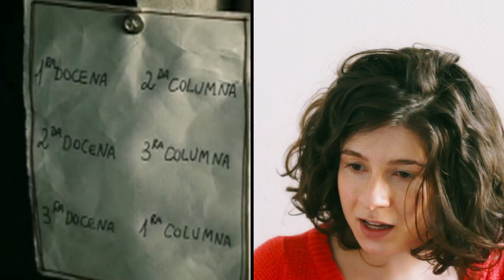Solange parle du film argentin "El Aura"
"El Aura" (2006) réalisé par Fabian Bielinsky